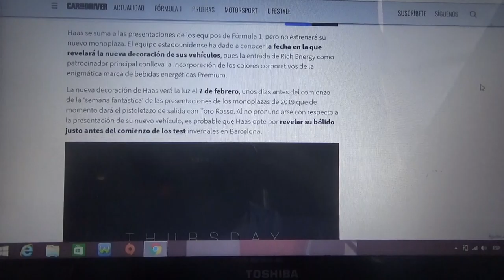Haas pone la fecha de estreno de su F1 de 2019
El equipo estadounidense estrenará su nuevo auto de F1 para la Temporada 2019 el día 7 de Febrero